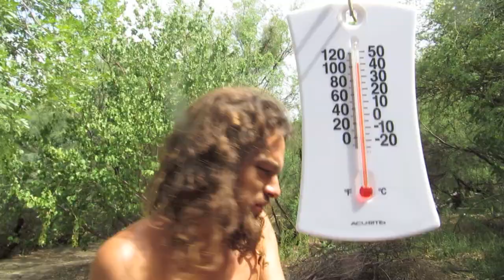Juggling Ice Cubes on a Hot Day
Yesterday I was asked if anyone has ever juggled ice cubes on a hot day. So, today I juggled ice cubes on a slackline in a reverse cascade pattern for 53 seconds and made 165 catches.

The records set in this video are:
Longest Time Juggling Ice Cubes, 53 seconds.
Most Catches Juggling 3 Ice Cubes, 165
+ While Slacklining
+ in the Heat of the Sun

Youtube.com/Taistar42

TaiStar42
forty-two
42

Thanks for Challenging!
TaiStar set hundreds of world records at recordsetter.com . The first being Most Coins Balanced on a Dime. Check out the plethora of world records and when you see one that looks fun or easy to you, please, Challenge it. Record are made to be broken...

Everybody can be a world record holder.
What world record ideas do you have?